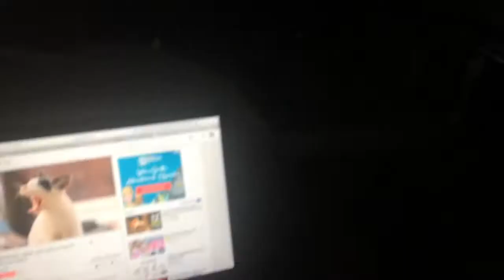PACKING AND CUTEST DOG REACTION TO CAT MEAOW | MoreEvie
Hey I love you guys ♡

xeeevieeex

evie.rxse